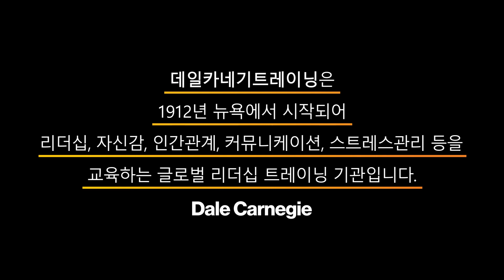데일 카네기 스피치&커뮤니케이션 오디오북 제3부 1장_청중을 행동하게 만든는 짧은 연설_데일카네기코리아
데일카네기트레이닝에서 제공하는 공식 출판 도서인
데일 카네기 선생님의 세계적인 명저 '스피치&커뮤니케이션' 오디오북 입니다.